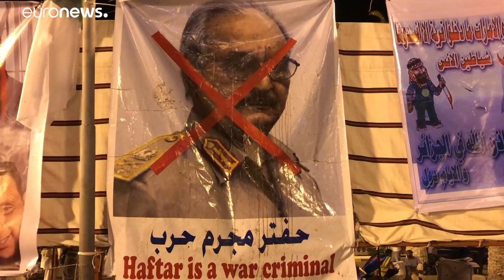Tripoli contro Haftar: "Ridateci il nostro Paese"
Proteste nella capitale libica mentre il generale tenta l'assalto al governo di Al Serraj.…